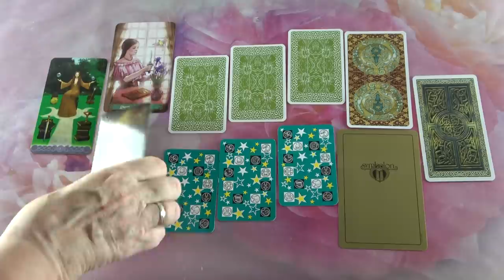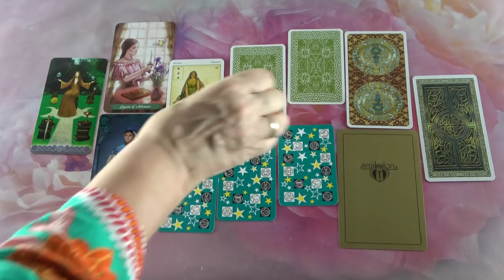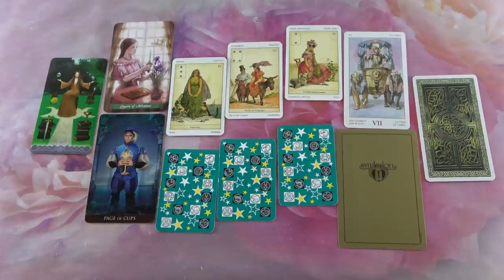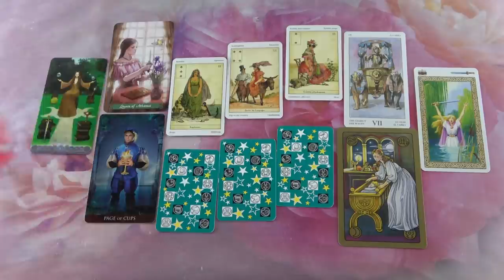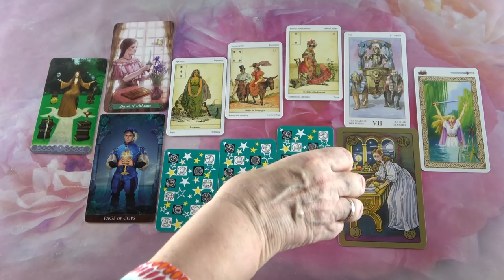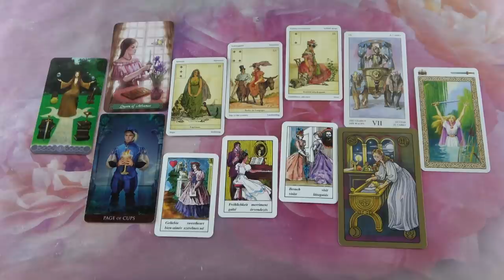TE értékes vagy számára ❤ Szerelmi jóslás ❤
Telefonos elérhetőségem jóslásra:
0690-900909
750Ft/Perc

Átutalás:
Erste Bank
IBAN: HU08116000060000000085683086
BIC: GIBAHUHBXXX
Tulajdonos: Dendera Susanna Medici

Kép: shutterstock/HBRH